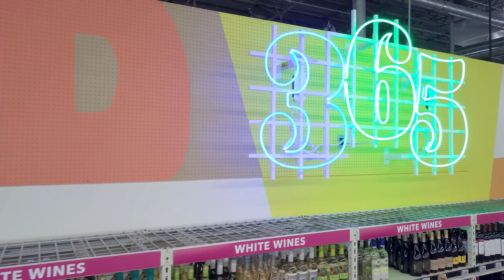Whole Foods Market 365 | Store Experience | Drone Tour- Upland, CA